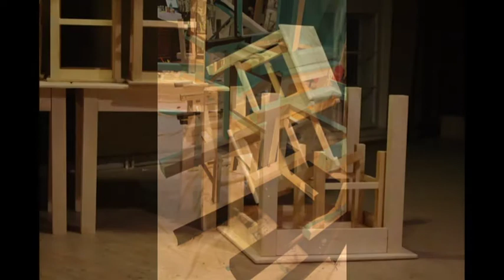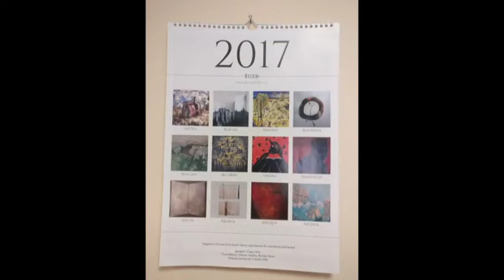2017.05.04 - Szubjektív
Pesti Emma